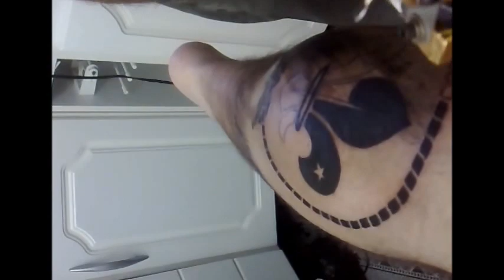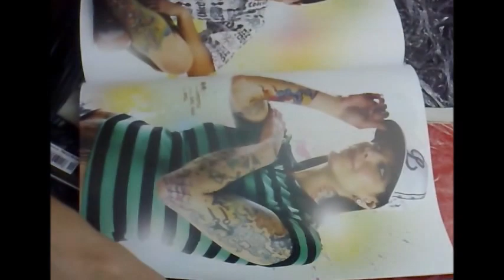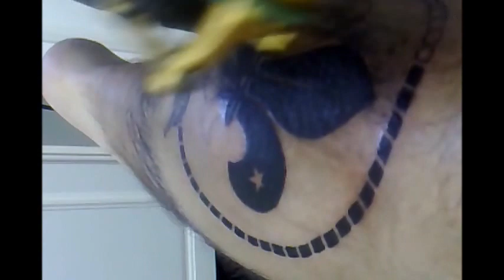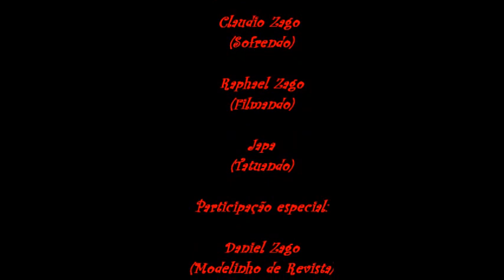Nova Tattoo....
Flor de Liz